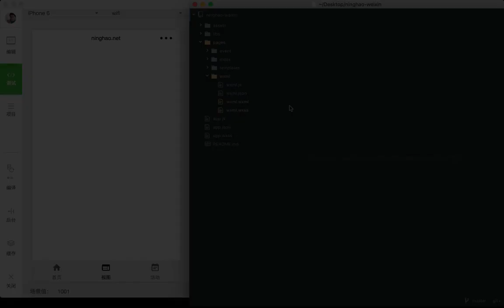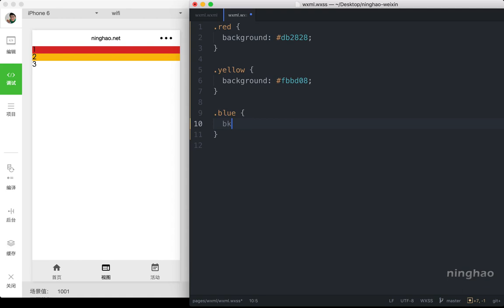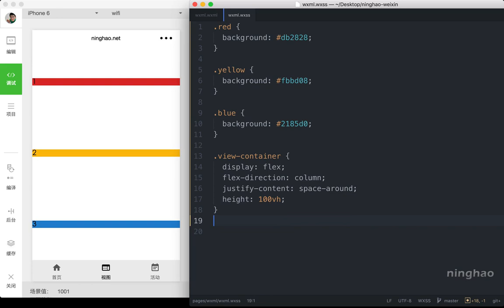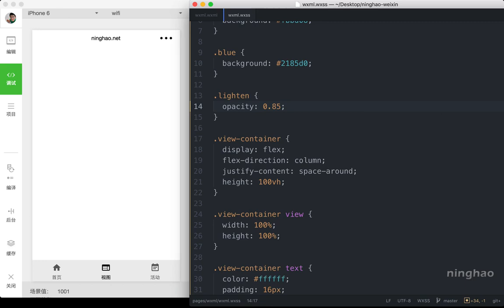企业级微信小程序精品开发实战课 27 27 视图容器：view